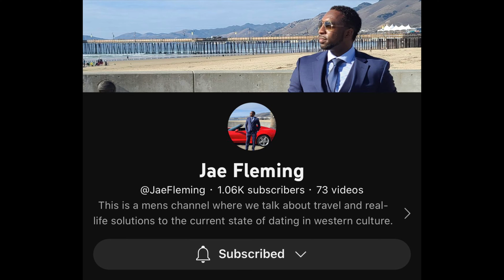10 COUNTRIES That BLACK MEN & WOMEN Can Move To Right Now!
10 COUNTRIES That BLACK MEN & WOMEN Can Move To Right Now!

Big thanks to @BlackExcellist